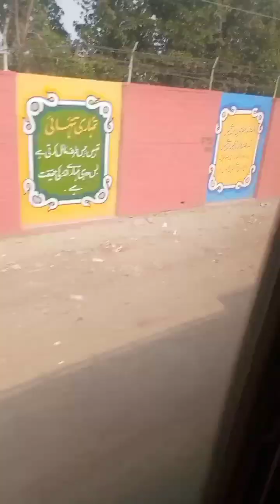majlis park dg khan 2023